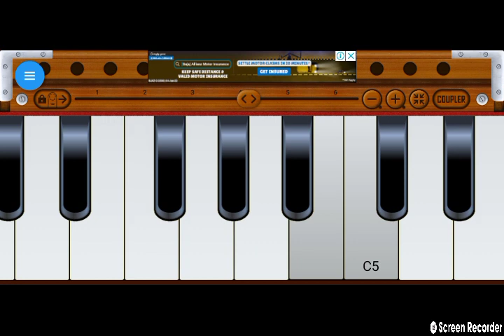o jane ja tu hasi ma jawa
vishanu harmoniam sngit ojane ja tu hasi ma jawa#harmonium youtube sorts viralO Jane ja Tu hasi Mai jawa Hard Electro Mixx Dj Aashish Kajra DJ Song Download, O Jane ja Tu hasi Mai jawa Hard Electro Mixx DjLoveMp3 . Com Download, O Jane ja Tu hasi Mai jawa Hard Electro Mixx Dj Aashish Kajra LoveMix . In Download, O Jane ja Tu hasi Mai jawa Hard Electro Mixx Dj Aashish Kajra Djworldtau .com Download, O Jane ja Tu hasi Mai jawa Hard Electro Mixx Dj Aashish Kajra DjMixpaji . In Mp3 Download, O Jane ja Tu hasi Mai jawa Hard Electro Mixx Dj Aashish Kajra Mrdjhr .
 in Songs Download, O Jane ja Tu hasi Mai jawa Hard